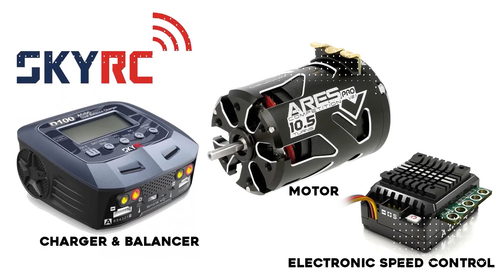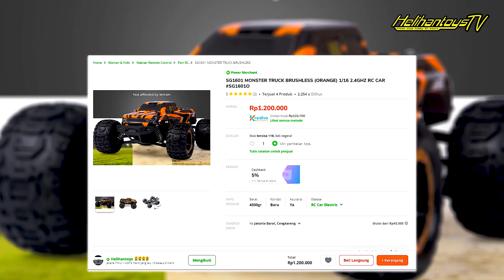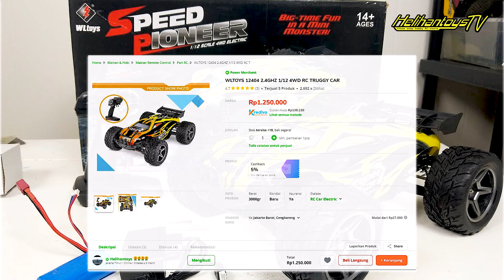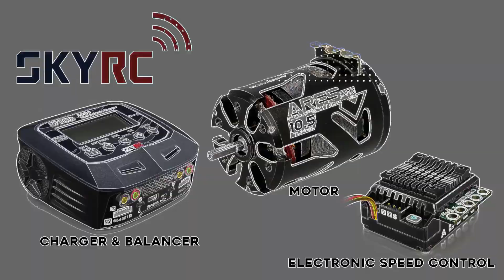UNBOXING | RC HOBI HARGA 1 JUTAAN | WLTOYS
Dalam video kali ini kita akan ngebahas RC yang Harga nya 1 jutaan

ini dia list harga RC 1 jutaan :

1. SG1601 MONSTER TRUCK BRUSHLESS (ORANGE) 1/16 2.4GHZ RC CAR

2. SG1601 MONSTER TRUCK BRUSHLESS (GREEN) 1/16 2.4GHZ RC CAR

3. SG1602 TRUGGY BRUSHLESS (ORANGE) 1/16 2.4GHZ RC CAR SG1602O-BL

4. SG1602 TRUGGY BRUSHLESS (GREEN) 1/16 2.4GHZ RC CAR SG1602G-BL

5. WLtoys 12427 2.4G 1/12 4WD Crawler RC Car With LED Light

6. WLTOYS 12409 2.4GHZ 1/12 4WD RC DESSERT CAR WITH LED LIGHT

7. WLTOYS 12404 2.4GHZ 1/12 4WD RC TRUGGY CAR

8. WL Toys 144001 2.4Ghz 1/14 4WD RC Buggy

Music